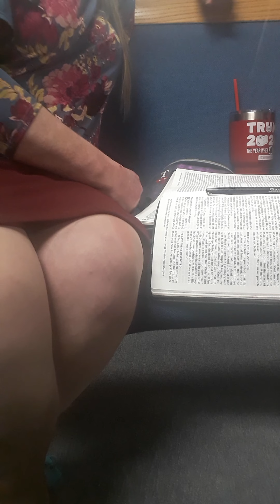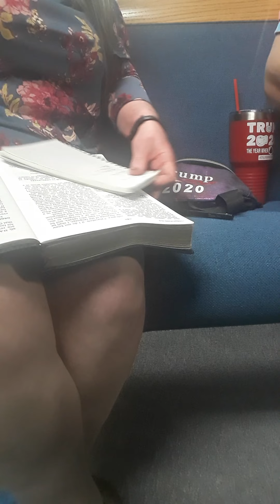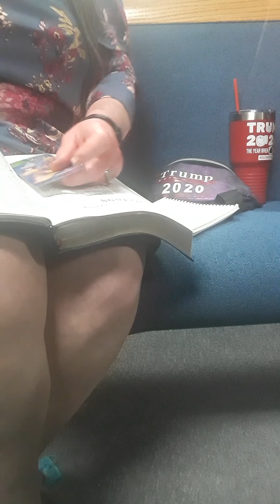January 31st 2021 1st part of church service